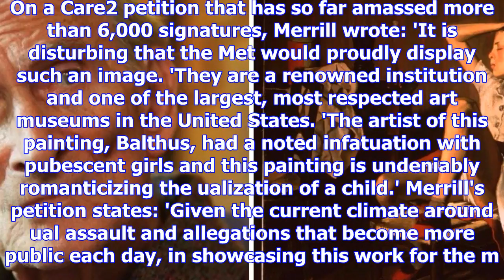The met refuses to take down a 1983 balthus painting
Published: 13:31 EST, 6 December 2017 | Updated: 13:31 EST, 6 December 2017 The Metropolitan Museum ...